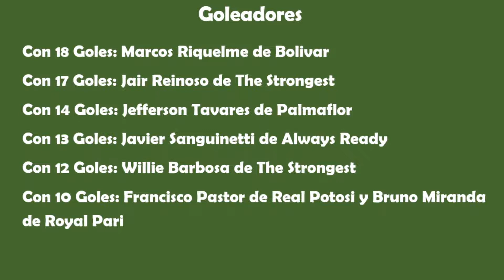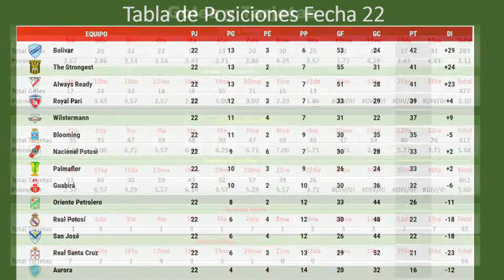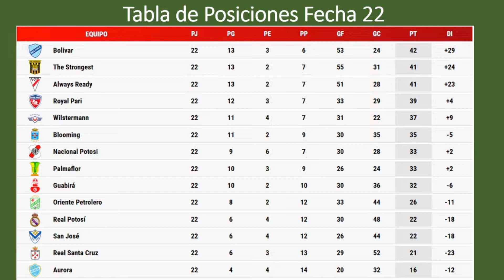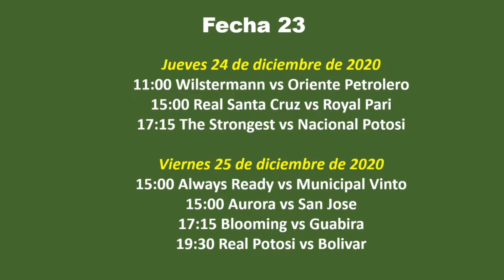Apertura 2020, Resultados Fecha 22, Tabla de Posiciones, Bochorno en El Alto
Análisis de lo que fue la Fecha 22 del Apertura 2020, todos los equipos jugaron para Bolivar, que volvio a alcanzar la punta y Royal Pari recupero terreno, todo se apreto arriba y abajo donde Municipal Vinto esta a punto de perder Copa Sudamericana